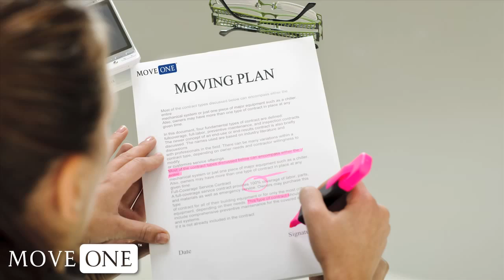Move One - Office Moving Services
It doesn't matter if you're re-locating your office up the hallway or across the city, there is a lot to think about to ensure your office move runs smoothly, and, most importantly, to ensure your business experiences as little downtime as possible during this challenging process.

This is where Move One can help you -- with over 20 years experience in the moving and relocation industry, we can offer you the right advice and assistance needed for a seamless office move. We can turn what seems like a daunting prospect into an effective and efficient (team-building?) exercise.  The goal of this video is to give you a small insight into the challenges that could arise and some of the things you should be thinking about.

The first question that often arises is how long should we allow for the office relocation process.  This will depend on the size of your business but for an office of around 5-25 employees we would suggest starting the move process approximately 3 months in advance. For larger offices you may want to start earlier to ensure the least work time is lost.

We will discuss important issues you may not have thought about, and that may end up delaying your move causing you loss of business. For example, do you know your lift vendor should the elevators break from unusual weight and use? Have you spoken to your property management about any time restrictions for office moves, in both your old and new offices. Have you thought about putting together an internal move management team to handle the inside process. What about continuity of IT and your telephone system?

Working together we will devise a plan and a time-line for your move that will take all these questions and a whole lot more into consideration. We will take the time to explain to your staff how to pack their personal effects and files, ensuring they work efficiently until the last minute and are up and running again quickly in your new location.

Our experienced crew will move your equipment and furniture quickly and safely, and will re-locate it according to your new office plan, allowing your staff to continue their responsibilities with the minimum of disruption.

Your internal team will have full access to their assigned Move One contact at all times, prior to and during the move process, to answer any questions or sort out any queries.

Move One -- we can give you peace of mind that your office move will run smoothly and efficiently with minimal or no downtime.